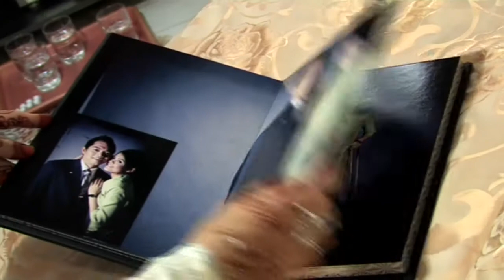Taufiq & Azurah Next Day Edit Express Highlights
What a great couple we have met. One is bubbly and the other one is as cool as ice. Let's meet Azurah, the stewardess and Taufiq, the cool steward. Probably they met while working in the air.

Did their solemnization and their lunch reception on Saturday in 1 whole day at the bride's place and rush back to prepare for their wedding highlights to be shown the next day at the Fullerton Hotel lunch reception.

What can I say, and what a blast! Done the editing the whole night, sent my kids in the morning, get back home & sleep for half hour, fetch my kids again and straight to the hotel. And what happens along the way? Got stuck in the traffic due to the Singapore Marathon festival arena. Drop 500m down to the hotel and ran all the way to the hotel. Phew!

Met the great couple with their warm family members and their friends. Guests coming in as far as Canada, Mongolia, Australia and Jakarta to witness a beautiful wedding couple Taufiq & Azurah.

Enjoy the highlights and congrats from the Cinematic Lens crew.

Video taken by Naz of Cinematic Lens Productions.